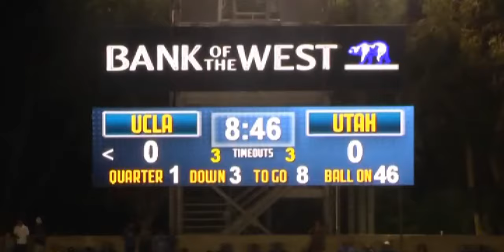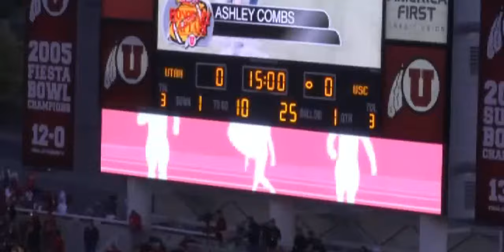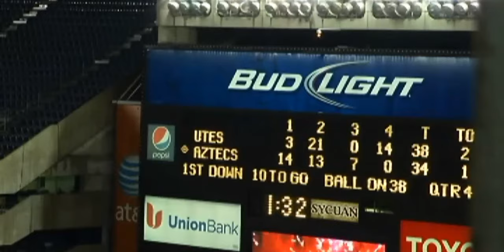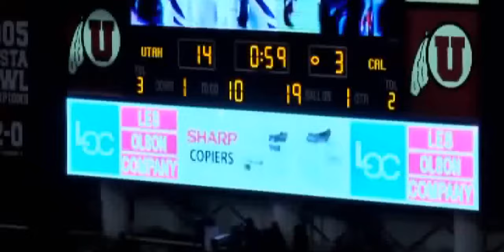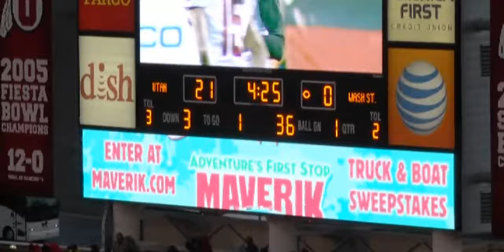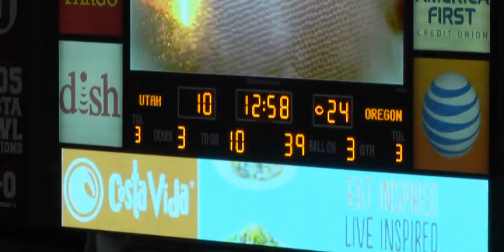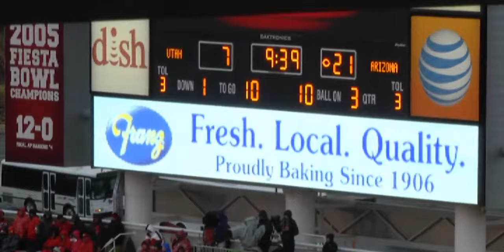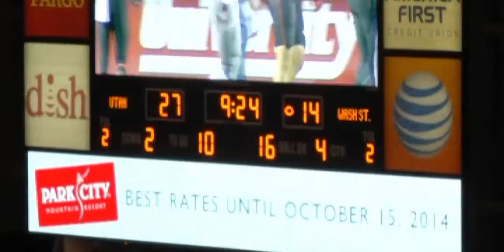Brian Blechen Utah Highlights Final